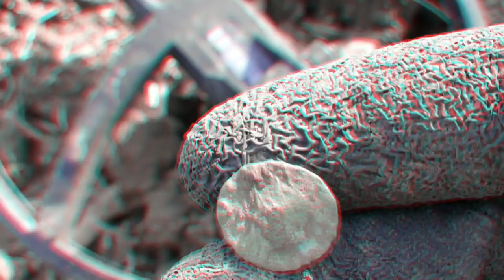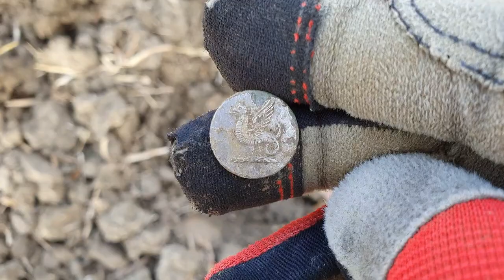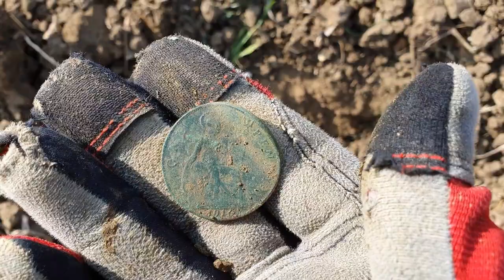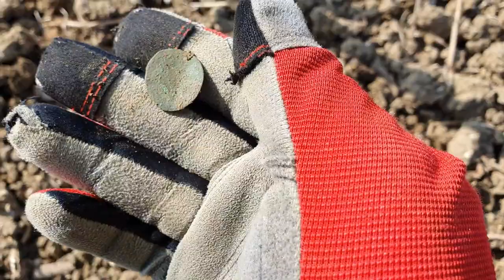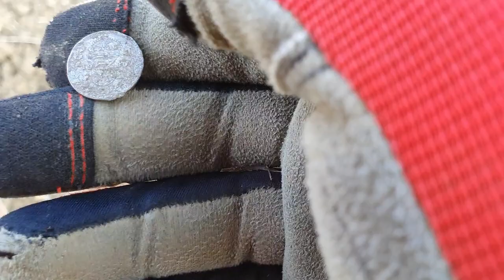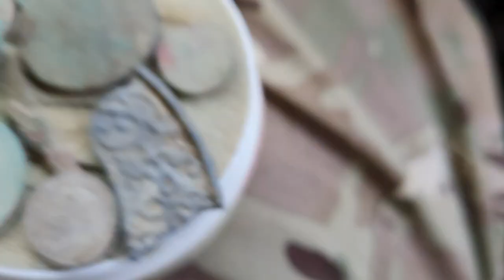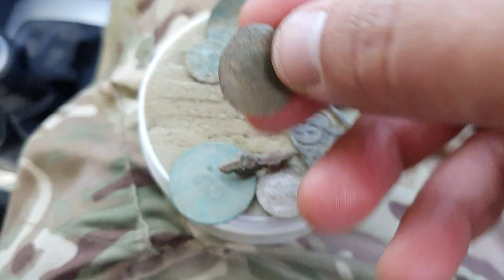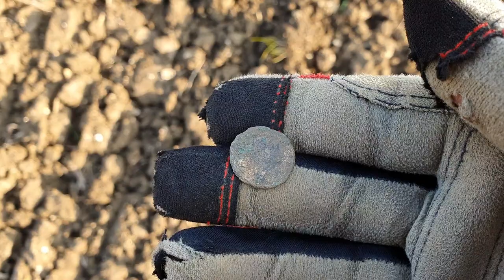LONG 8HOUR HUNT WITH LOADS OF FINDS AND MORE ROMANS,METAL DETECTING UK,XP DEUS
Had good long day hunting where i spent half the day on the new field and the other on the Roman field some nice finds came up too 👍